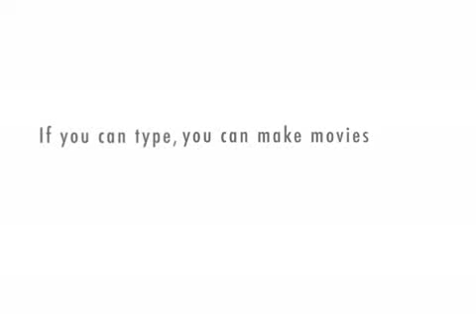Tarded Tells in Poker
Not for the easily offended.